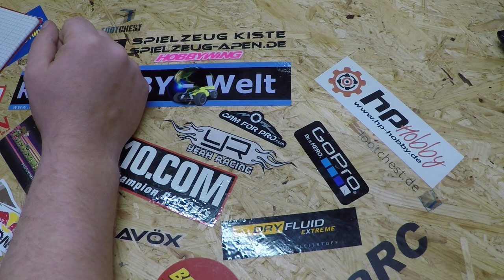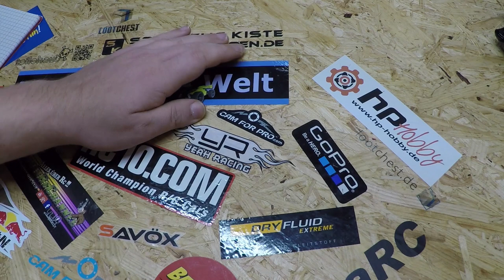Youtube Tipps für Anfänger Folge 6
Youtube Tipps für Anfänger Rc bereich  Folge 6